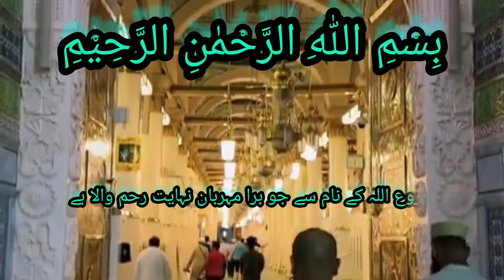girgit ko marana ka hokam | hadith | Hadees | Islamic hadees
hamare piyara nabi sallal laho ilaiyaha walihi washalam na girgit ko marna ka hokam diya kiyon ka os na Ibrahim ilaiha islam ki agg ma phonkha tha

Hadees
Hadees in urdu
Hadees sharif
Islamic hadees
Hadees status
Status hadees